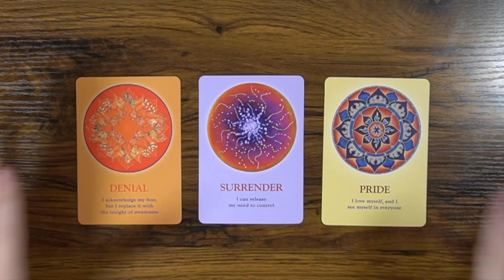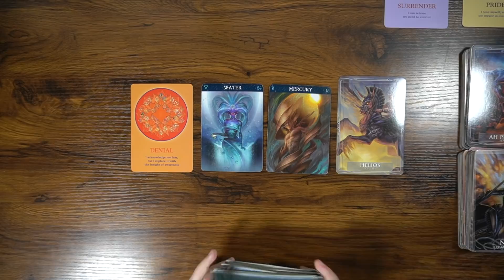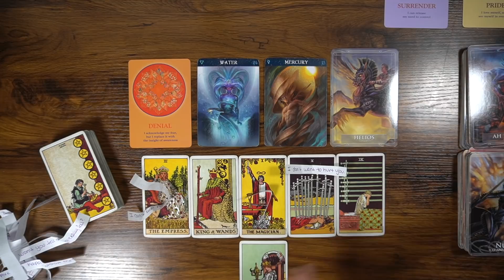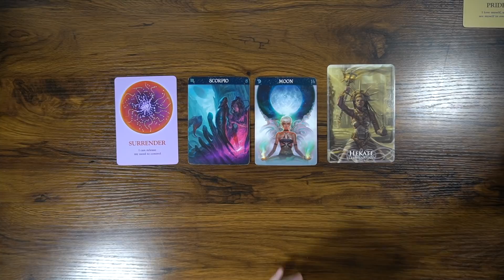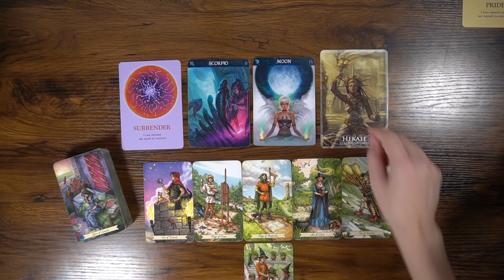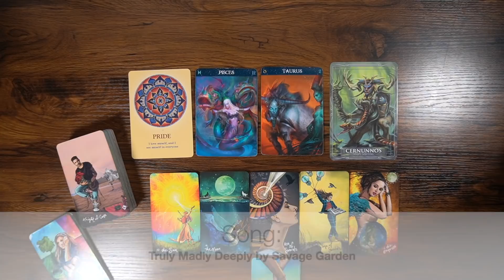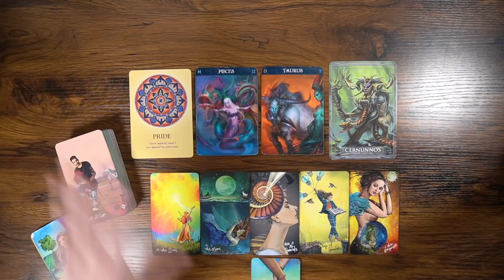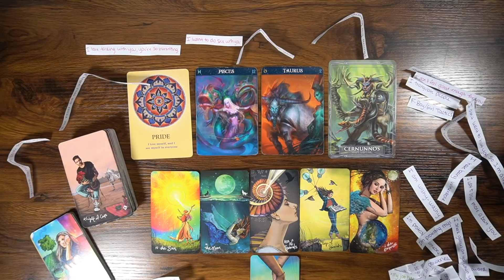PICK A CARD: DO THEY HAVE A CRUSH ON YOU?? 💋 😻 💋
Do they have a crush on you??? Let’s ask the cards!

Hi there!! I’m Jess! I am an astrotheologist, tarotist, and astrologer! I have a degree in Psychology, formal training in Religious Studies, and I have spent years living, working, and learning at a spiritual educational center. I strive to create nuanced, thought-provoking tarot readings to help spiritual seekers reflect on their lives and relationships.

“We don’t want to be uncomfortable. We want a quick and dirty “how to” list for happiness….I dont fit that bill. Never have. Dont get me wrong, I’d love to skip over the hard stuff, but it just doesn’t work. If we really want to live a joyful, connected, and meaningful life, we must talk about the things that get in the way.” - Brene Brown, Ph.D, L.M.S.W.

Xoxo Jess

// TIP JAR: (for those who have kindly asked! Thank you so much! 🙏 )

//TIMESTAMPS:
Intro - 0:00
Pile 1 - 01:27
Pile 2 - 30:28
Pile 3 - 57:12

Pick a Pile:
Pixie Lenormand
Hedgewitch Oracle

Oracle Decks:
Zodiac Deck
Archetypes Deck

Tarot Decks:
Rider Waite
The Everyday Witch Tarot
The After Tarot

We all need extra help coping sometimes. IF YOU NEED EXTRA HELP, you can follow this link for a varied list of mental health resources 💕